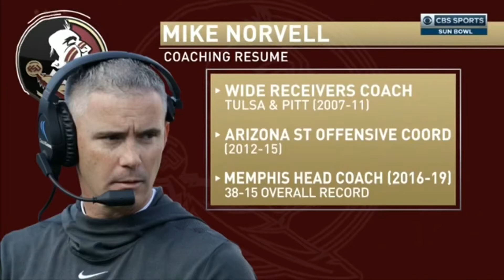FSU 2020 Hype Video // Norvell Era New Beginnings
Since we’re so close to FSU football, I’ve decided to make my very first hype video!

I know it might not be the best but i tried my best to make it!